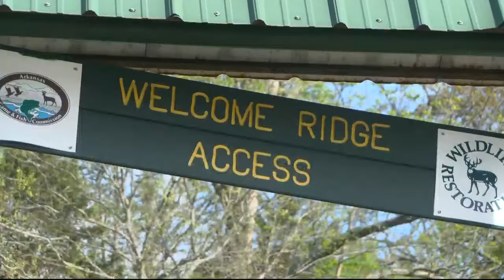Marion County, Ark. officials launch death investigation after woman's body found in Bull Shoals Lak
Marion County, Ark. officials launch death investigation after woman's body found in Bull Shoals Lake